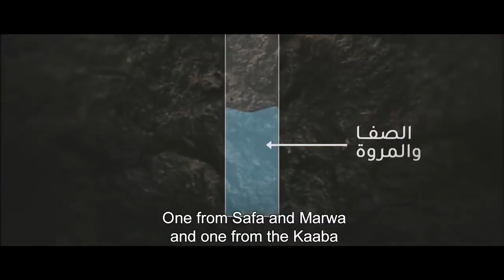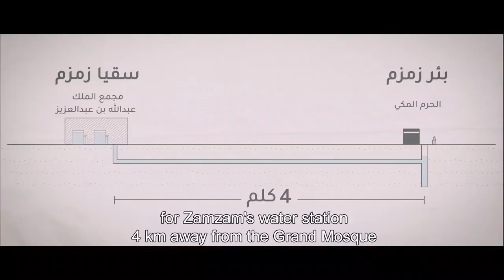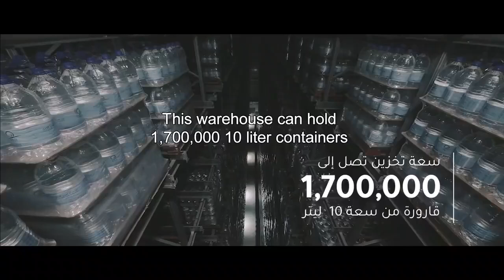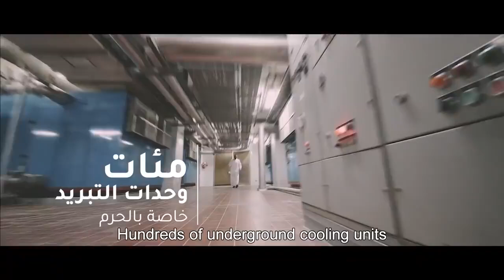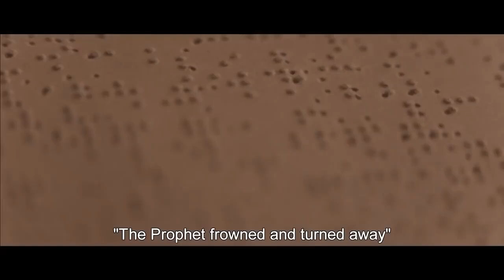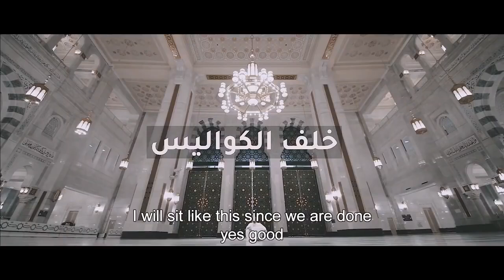Excellence from Al Haram (The Sacred Sanctuary in Makkah)